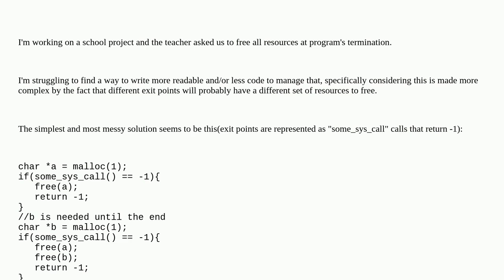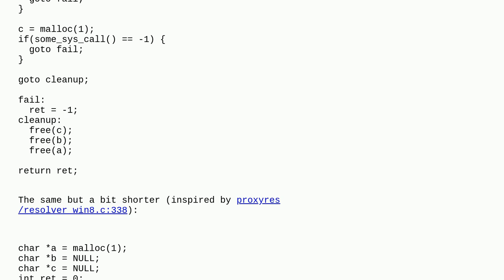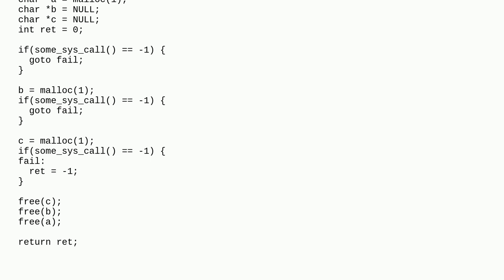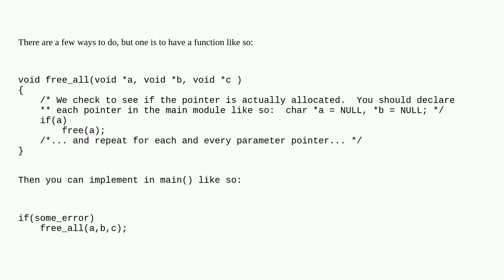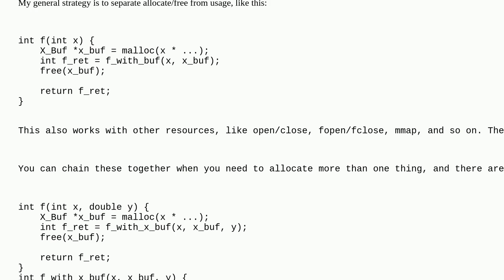What is a good coding practice for freeing allocated resources at failure/exit points in C?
A special thanks goes out to the awesome community

  memory-management heap-memory free c